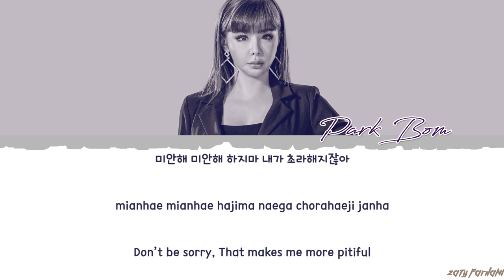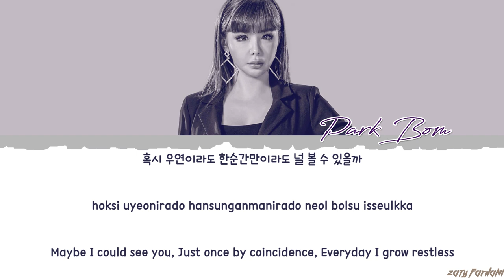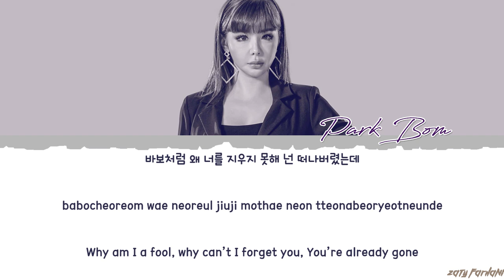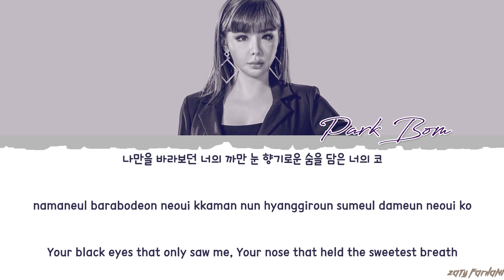[QUEENDOM] PARK BOM - 'EYES, NOSE, LIPS' Lyrics [Color Coded_Han_Rom_Eng]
💕 FOLLOW ME 💕